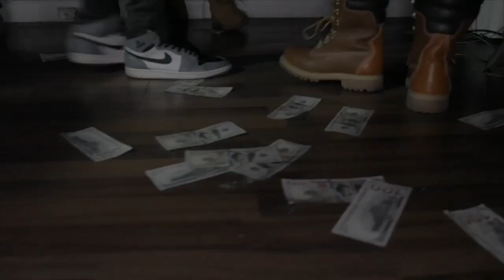Beegie- Blue Cheese Ft. YCU Ty [officail Video]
🎥:Maine_visuals